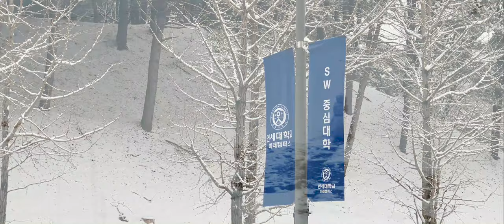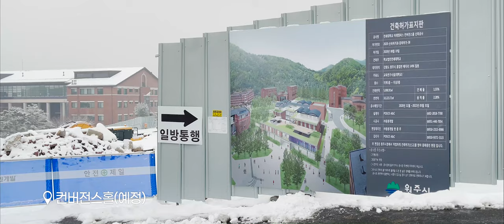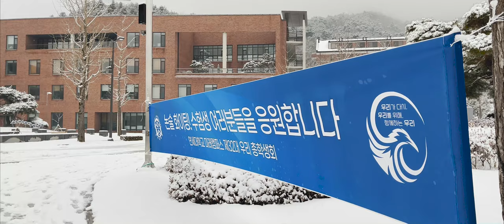First Snow in Campus(4K IMAX)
Yonsei University MIRAE campus with First Snow

Song by Mykola Odnoroh / ikoliks - Yes, It's Christmas
Film by iPhone 12 Pro MAX